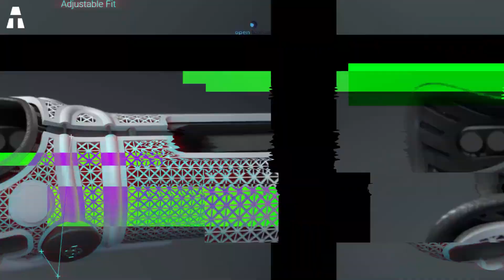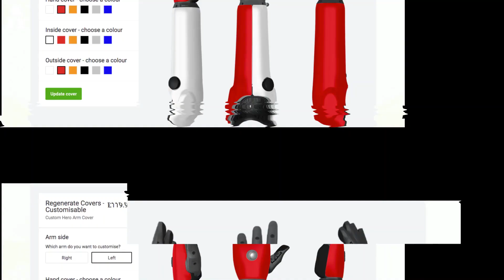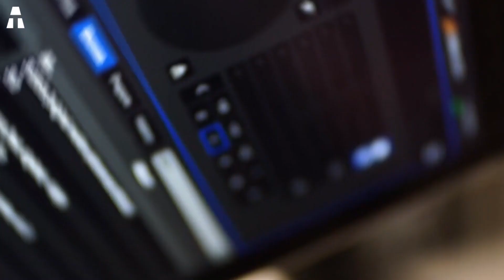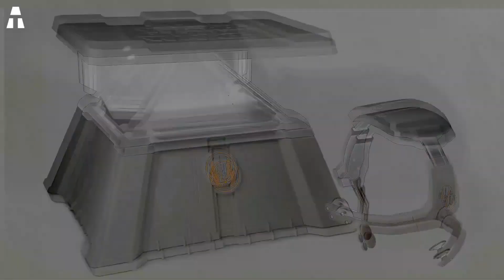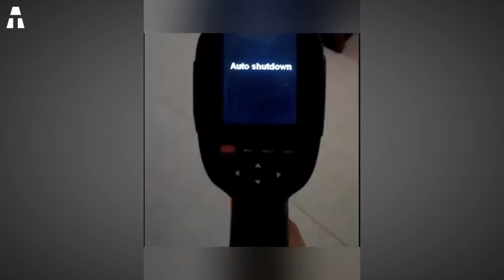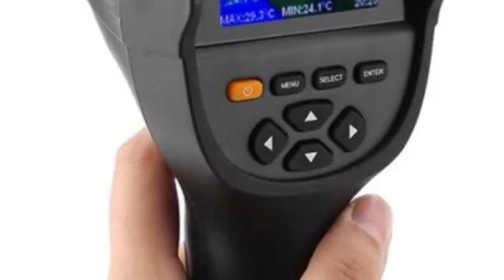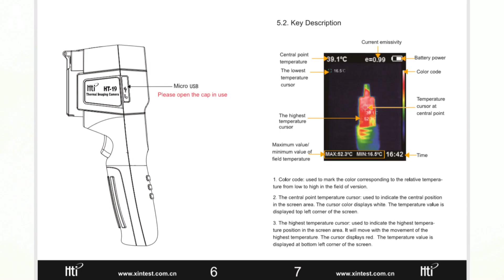5 GADGETS DE SUPER-HÉROS QUE VOUS POUVEZ RÉELLEMENT ACHETER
Bonjour à toutes et à tous et bienvenue dans cette nouvelle vidéo high-tech placée sous le signe des gadgets, et plus précisément des gadgets de super-héros. Et oui, vous pouvez retrouver de nombreux gadgets sur le marché vous offrant la possibilité d’avoir les mêmes capacités que votre super-héros préféré.

► Star Wars Force Trainer 2
► Ubtech Iron Man